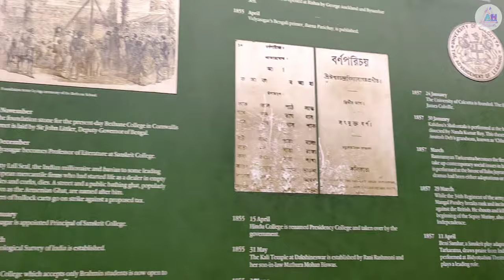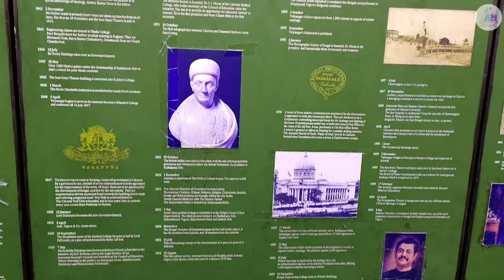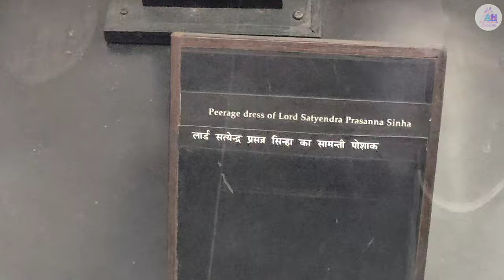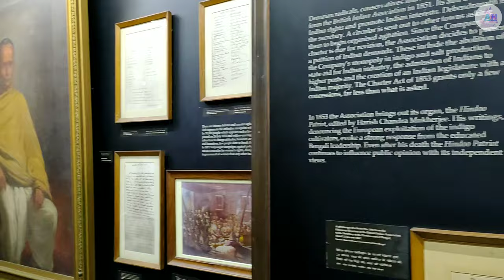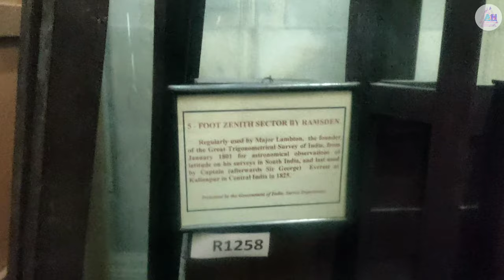Victoria Memorial Hall,Kolkata || Apurba Halder|| Vlog 14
ভিক্টোরিয়া মেমোরিয়াল ভ্রমণ || Victoria Memorial Kolkata ||

The Victoria Memorial is a large marble building in Kolkata, West Bengal, India.The Victoria Memorial Hall and the sorrunding area is nearly about  64 acrs.on the east side of this hall there are birla planetarium & saint pouls cathedral church,at west side race course,on the north side brigade parrade Maidan & on the south side P.G hospital & rabindra sadan are situated.
There are two gates(north & south) to enter in this place.
The hall was built between 1906 and 1921 and dedicated to the memory of Queen Victoria(1809–1901).
After queen Victoria's death  King George V, laid the foundation Of this hall.
 the construction of the Victoria Memorial was finished, by Lord Curzon, Viceroy of India.
The Victoria Memorial was funded by Indian states, individuals of the British Raj and the British government in London.
the total cost of construction of the monument, amounting to one crore, five lakhs of rupees.
Like the Taj Mahal, the Victoria Memorial is built of white Makrana marble.Atop the central dome of the Victoria Memorial is the 16 ft (4.9 m) figure of the Angel of Victory.
The gardens at the Victoria memorial are covered of 64 acres (260,000 m2). They are maintained by a team of 21 gardeners.